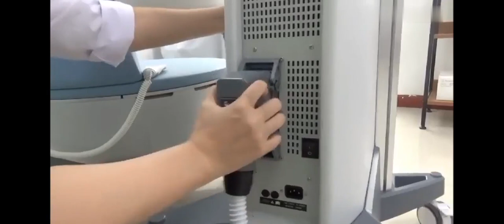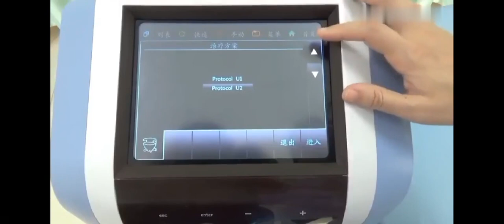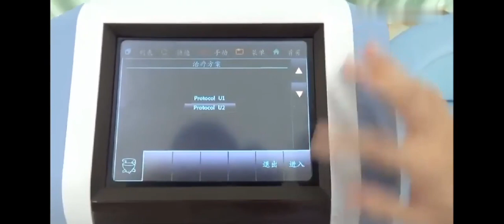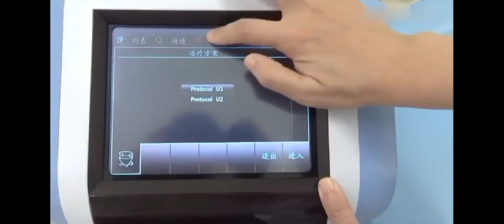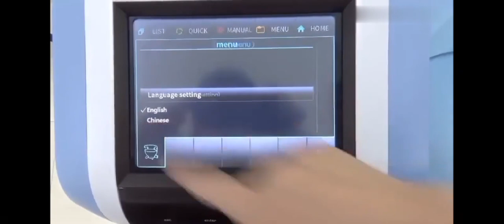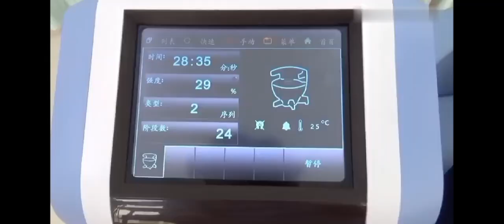美缇斯01视频